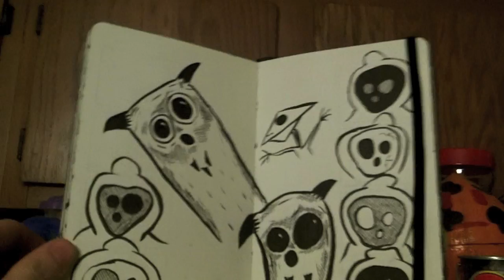TMNT Donatello Molskine Art